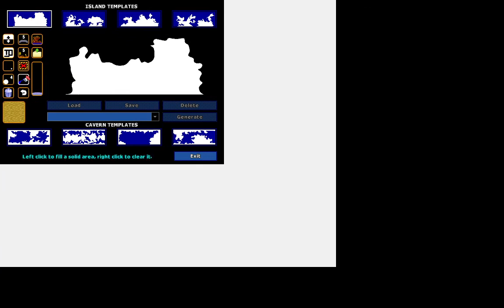Worms World Party Remastered Gameplay #8 Team Avatar vs Fire Nation